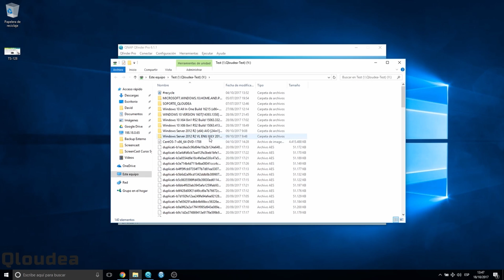Servidor NAS para virtualización y backup - QNAP TS-464U-RP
Descubre el potente servidor NAS QNAP TS-464U-RP, ideal para virtualización, backup y almacenamiento en red en entornos empresariales. Conoce sus características avanzadas y cómo puede beneficiar a tu negocio.